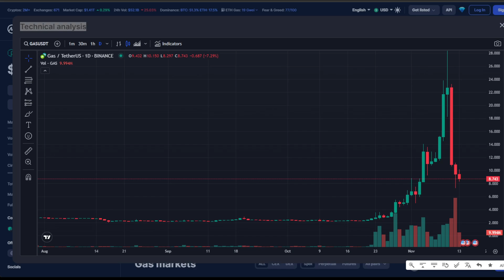Gas Token Price Analysis: Can We Expect a Bullish Rally? 166% 📈💹🔥 GAS CRYPTO PREDICTION UPDATE 2023